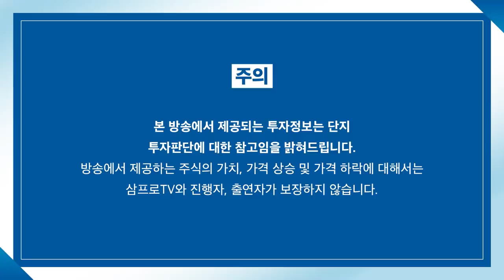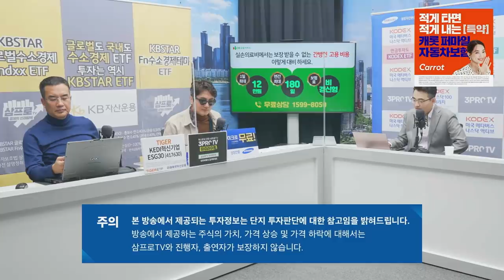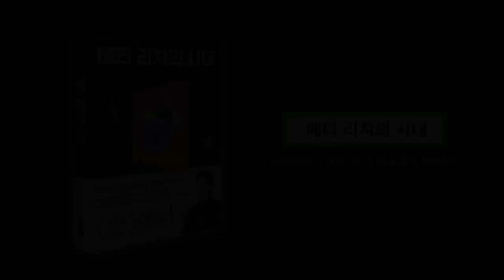[증시 염탐정] 요동하는 원자재, 가격 전가 가능한 기업 중심 상승세 f. 이베스트투자증권 염승환 이사